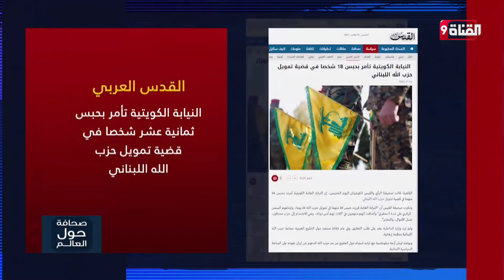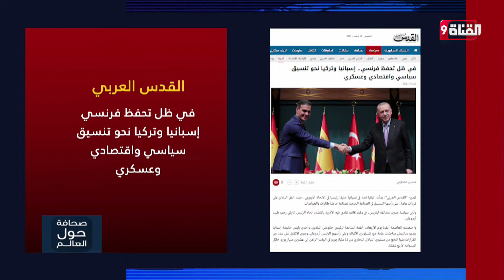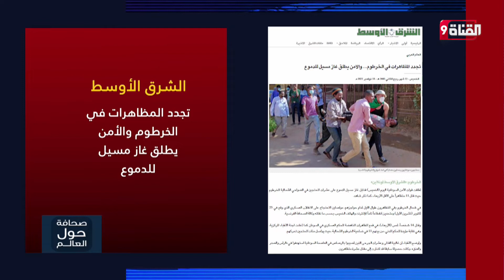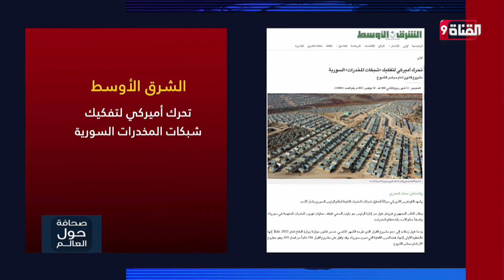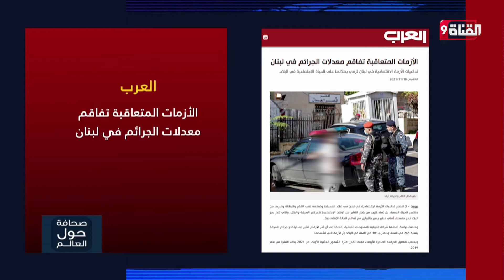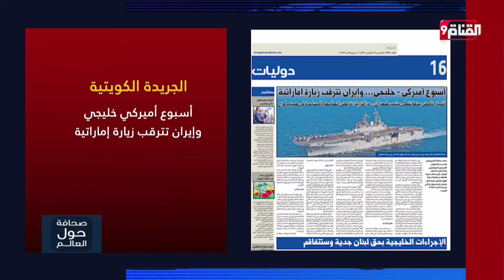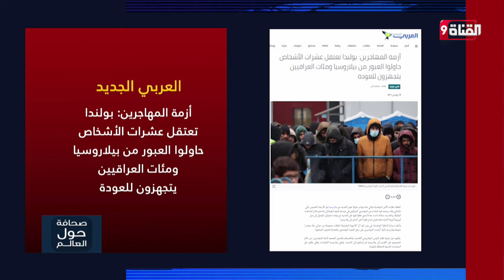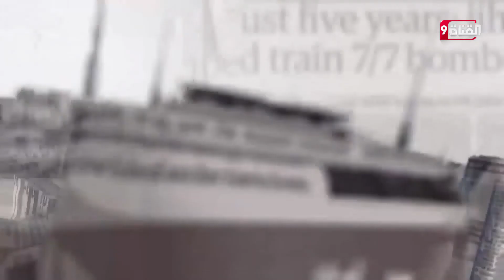صحافة حول العالم 18-11-2021